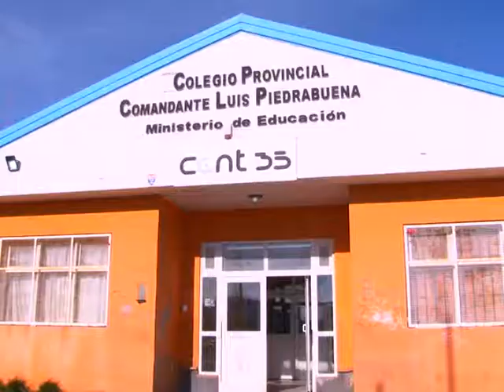Capacitación en robótica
Se realizó una capacitación en robótica, organizada por el ministerio de Ciencia y Tecnología.